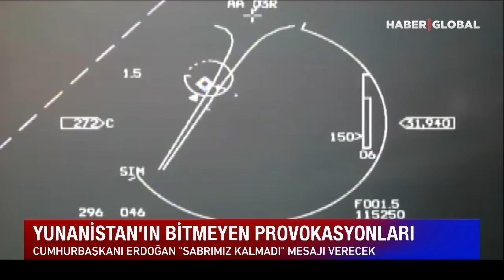Nefesler Tutuldu, Gözler O Tarihe Çevrildi! Erdoğan, Tüm Dünyaya Bunları Söyleyecek